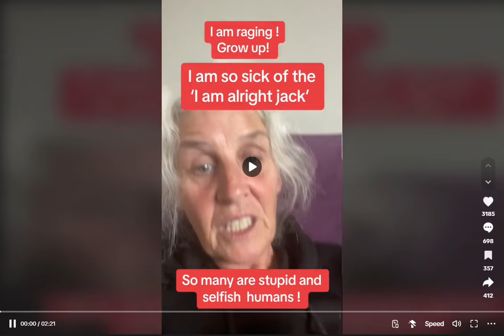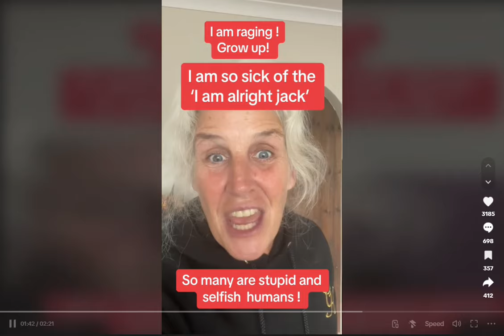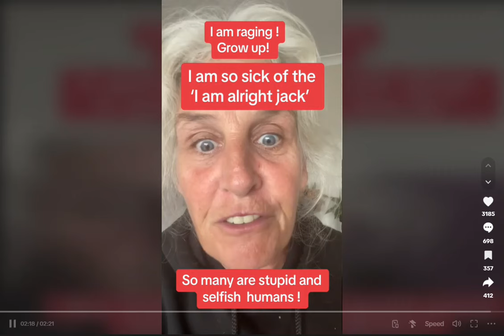No Other Specie Is Quite Like The Human Specie